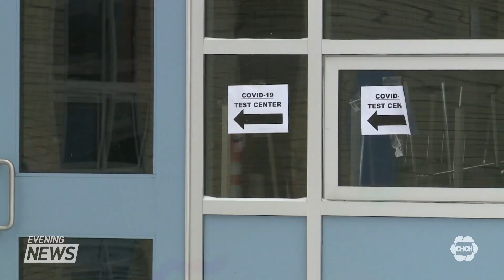As Hamilton school boards ramp up asymptomatic testing, a new spread of Covid-19 spreads in Ontario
Asymptomatic covid-19 testing began in Hamilton. Two high schools, one from the Catholic board and one from the public opened up for voluntary testing for staff and students. The rapid test can provide results within an hour. Dale Manucdoc reports.